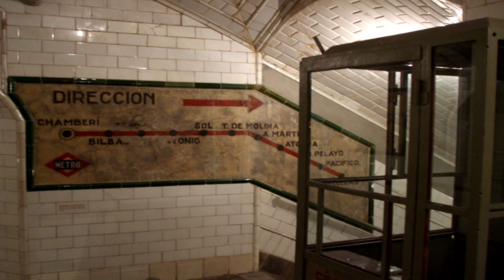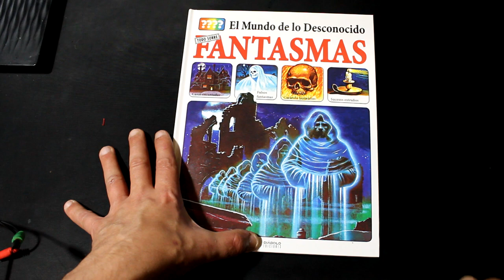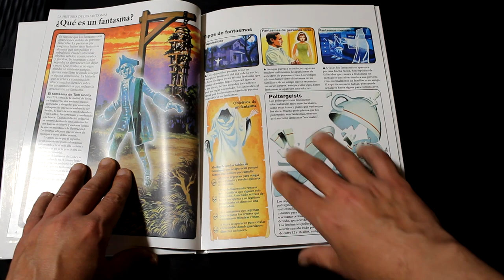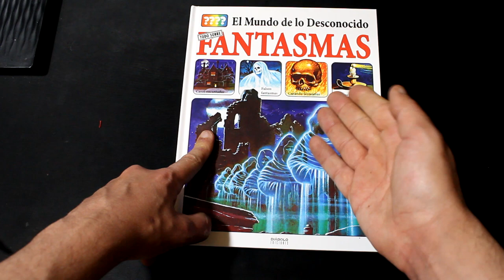La Noche de Los Libros ...Todo Sobre Fantasmas(PLESA SM )Vuelta a los 80